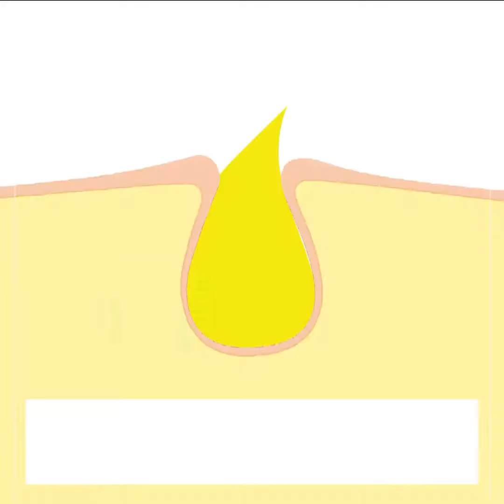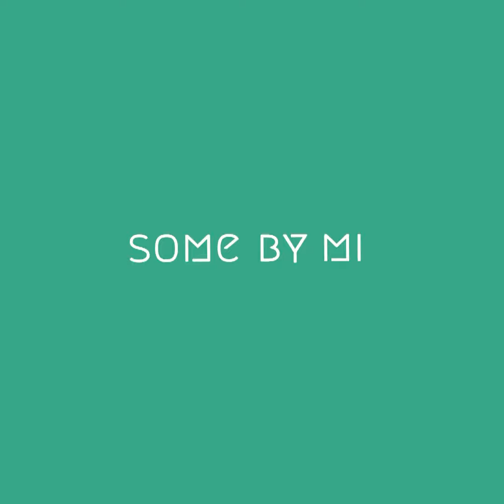Sữa Rửa Mặt Sủi Bọt Some By Mi Bye Blackhead 30Days Greentea Tox Trị Mụn Đầu Đen 120ml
Thành Phần Chính và Công Dụng:
Sữa Rửa Mặt Sủi Bọt Loại Bỏ Mụn Đầu Đen Some By Mi Bye Bye Blackhead 30 Days Miracle Green Tea Tox Bubble Cleanser.Có khả năng làm sạch sâu bã nhờn, tạp chất sâu trong lỗ chân lông, loại bỏ mụn đầu đen giúp bề mặt da thông thoáng chỉ trong vòng 5 phút.Thành phần được chiết xuất từ 16 loại thảo mộc từ thiên nhiên, tính axit yếu, không chưa 20 thành phần có hại và dễ gây kích ứng cho da. Từ đó giúp chăm sóc làn da một cách dịu nhẹ nhất.

Hướng Dẫn Sử Dụng:
+Làm sạch hàng ngày:
1.Thoa một lượng nhỏ sản phẩm lên mặt khô, tránh vùng mắt. Thoa sản phẩm mỏng và đều, như đắp mặt nạ
2.Khi bọt nổi lên, massage nhẹ nhàng trên mặt bằng các chuyển động nhỏ hình tròn với một chút nước.
3.Rửa lại bằng nước ấm.
+ Sử dụng 2 đến 3 lần 1 tuần
1.Thoa một lượng nhỏ sản phẩm lên mặt khô, tránh vùng mắt. Thoa sản phẩm mỏng và đều, như đắp mặt nạ
2.Lưu lại trên da từ 3-5 phút sau khi bọt xuất hiện. Sau đó nhẹ nhàng massage mặt bằng các chuyển động nhỏ hình tròn với một chút nước để loại bỏ tạp chất.

Xuất xứ
Hàn Quốc

Xem hướng dẫn sử dụng trong phần thông tin chi tiết sản phẩm

Thành phần
Water, Camelia Sinensis Leaf Water, Disodium Cocoamphodiacetate, Glycerin, Potassium Cocoyl Glycinate, Coco-Betane, Methyl Perfluorobutyl, Ether, Methyl Perfluorobutyl Ether, Acrylates Copolymer, Salix Alba, Jasmine, Flower Water, Chaenomeles Sinensi

Điều kiện bảo quản
Bảo Quản Nơi Khô Thoáng, Tránh Ánh Nắng Trực Tiếp